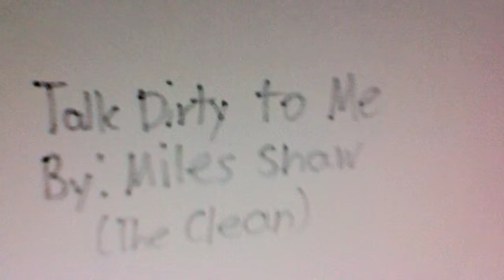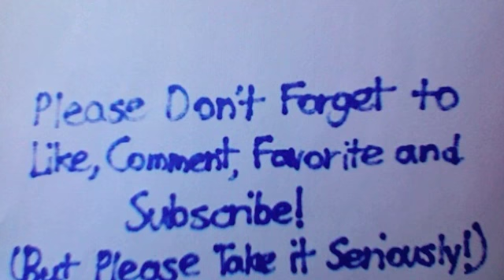Talk Dirty to Me (CD 4-19) By: Miles Shaw (The Clean)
This will be my last upload for some time, (Probably a month, I'm Currently working on My 5th CD, and i hope for it 2 be out as late as September.) This was originally made by Jason Derulo. I hope you enjoy this.